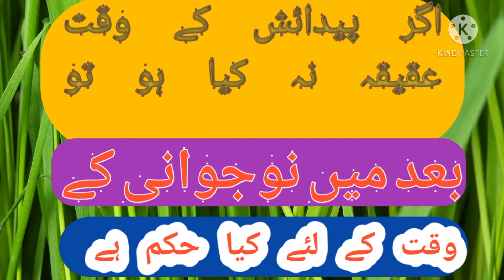بڑی عمر میں عقیقہ کرنے کا حکم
عقیقہ کرنا
کیا بڑی عمر میں عقیقہ کیا جا سکتا ہے؟
اپنا عقیقہ خود کرنا
خود کا عقیقہ کرنا
مفتی محمد افضل تونسوی
Muhammad Afzal official